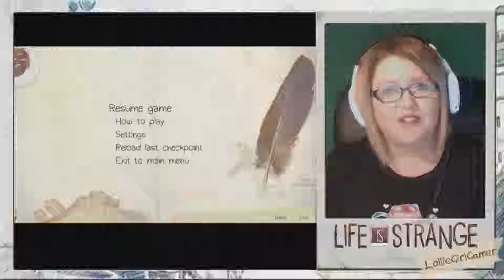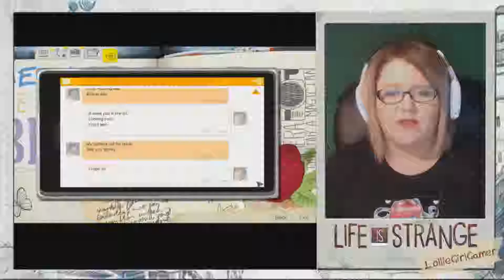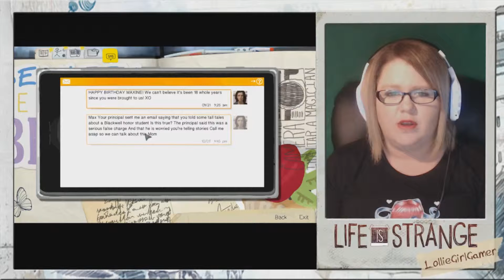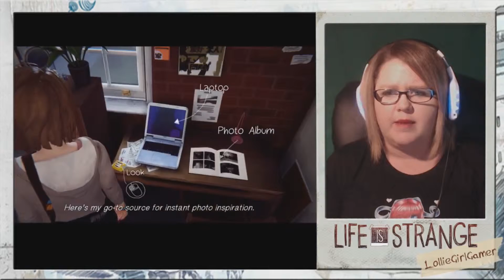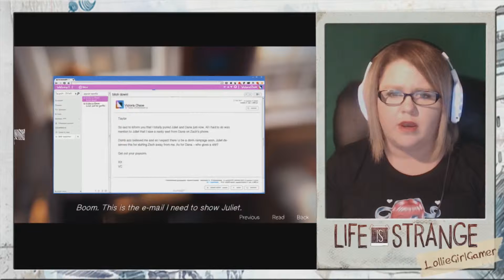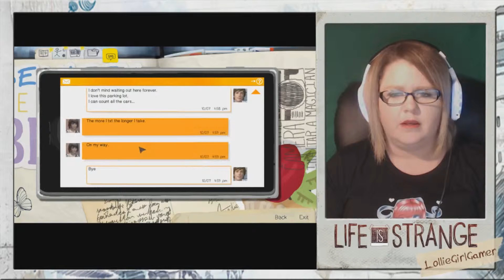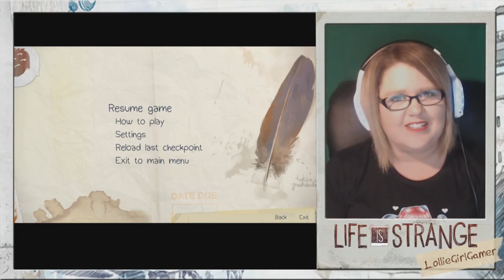Life Is Strange - Reuniting With Chloe - Episode 1 - Part 2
A Mind Twisting game full of intrigue and wonder.

Intro and Outro:
Created by Scotty Arsenault,

Do You Want A Freedom! Partnership?